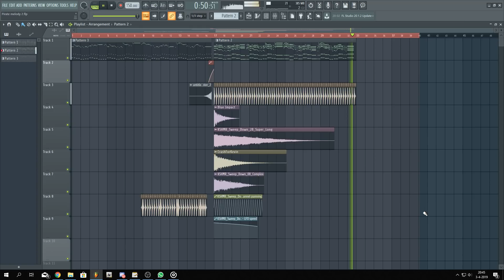NEW MELODY FOR MY TUTORIAL SERIE (DO YOU LIKE IT? 😏)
This will be my new melody for my tutorial series! What do you think?

 Leave a comment about which one you want to hear!